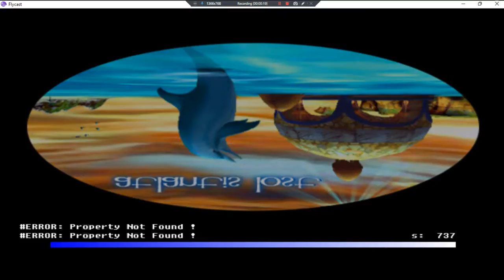Ecco II Sentinels Of The Universe •UNL• ~GamePlay~ OP&Gaming[AudioAdded] ~ DC ~ 1080pᴴᴰ ~ 2022 ~ W11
Made With: BandiCam Licensed [YT Editor Used]⬇
Year Made: 2022 120fps [Just Swimming & Jumping]
1080pᴴᴰ (With Fabulous & Outstanding 7.1 Audio For All DC Games)
Songs Used From YT Editor As Ecco II Dont Have Music, Now It Does:
1: Never Surrender
2: Contrast
3: Skylines
4: Coast
5: Culture
6: Pray